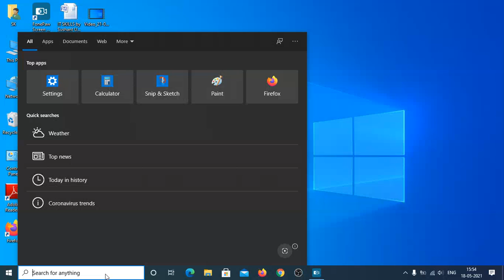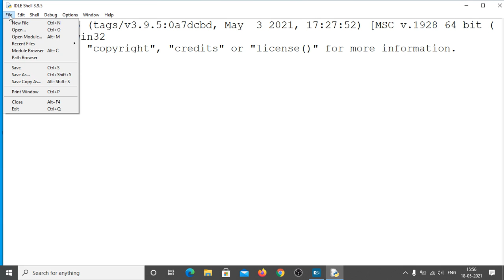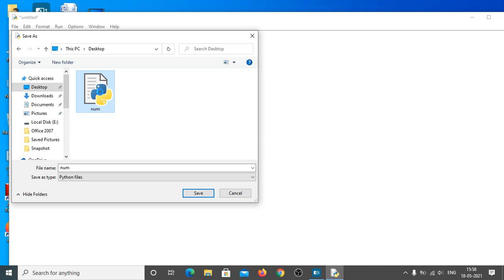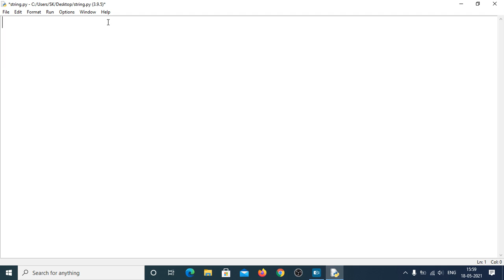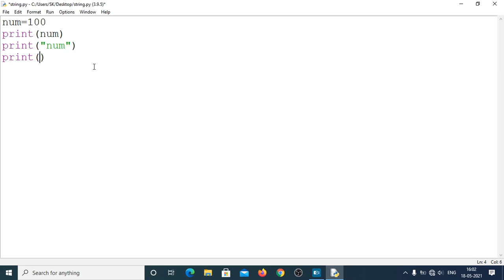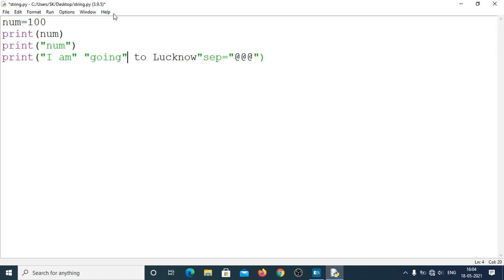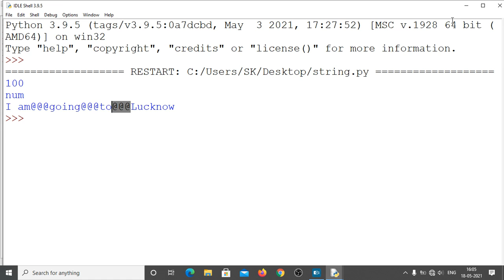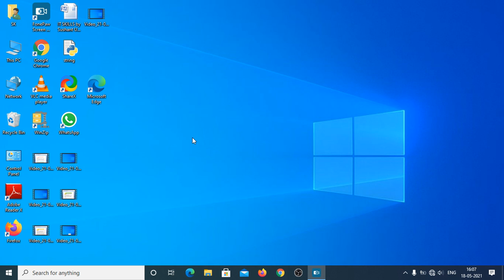PYTHON PROGRAMMING USING sep ARGUMENT "O" LEVEL (IT)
PROGRAMMING AND PROBLEM SOLVING THROUGH PYTHON, M3-R5, 'O' LEVEL,
IT SKILLS bY Sushant Upadhyay